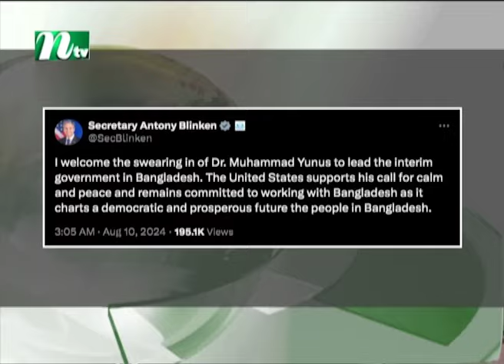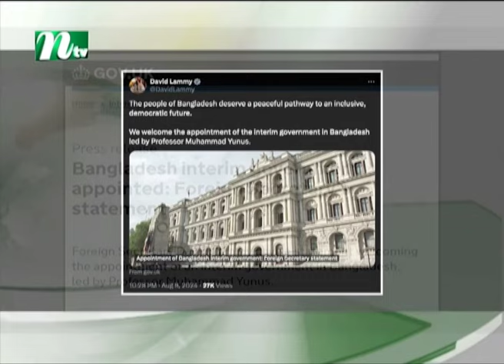🟢 Evening News | 10 August 2024 | Latest English Bulletin | NTV Latest News Bulletin